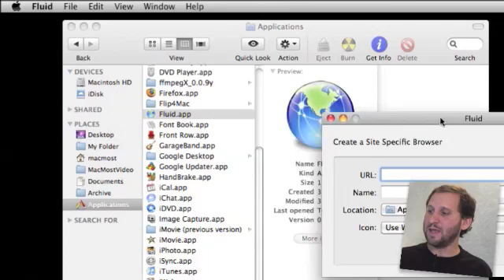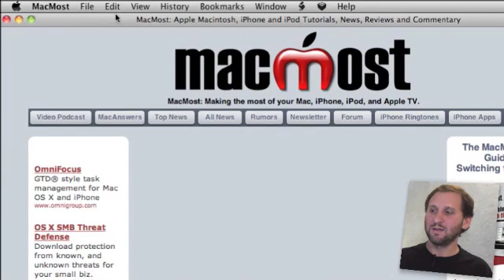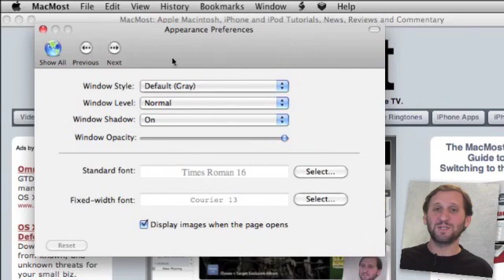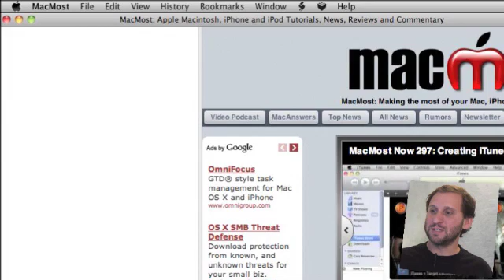Creating Site-Specific Browsers (MacMost Now 299)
The free program Fluid allows you to create applications that display a single site in a Safari-like browser. You can use it to turn sites like Gmail into applications, and also access lots of advanced browser functionality not present in Safari.